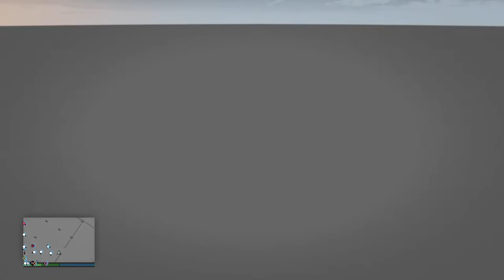🔴GTA 5 ONLINE CARMEET | Clean Cars!🔴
psn RariXO
223s ynw melly
after dark x sweater weather mashup
all i need rocket league
all might vs nomu
audi s6 v8
basketball
big bank tiktok chalenge
black squidward
bones imagine dragons
brent tV
cash
caylus
counter strike 2
counting stars shorts daddy
damian and deion
deer hunting
dobrebrothers
dog fight
doritos reaction
dream
duke and kai
fgteev
flowers miley cyrus
fortnite in ohio
funny cat
get shi on fortnite
gorilla tag ghost trolling
gtaV guess the song
harley quinn
have a cigar guitar cover
how to sungaze
izuocha
kanye west levitating
king crane
lankybox
launch control forza horizon 5
matching lyrics to demon slayer
pofuduk pofuduk
prank him john
puckle gun firing
rod wave
sOccer highlights spencer lee
spider man motorcycle
stromedy squad
thequinettos
tornado
vat19
Xqc uncanny rarixo
glorilla gets drink thrown at her
gta wwe
hacktuber
lankybox
maxwell
oliver tree world's biggest scooter
ronaldo
skibidi bop yes yes yes
sml
as gaming minecraft
heath ledger joker
ambasing
anaconda
butters
chest triceps
dj khaled rick ross
drift short
falling in reverse watch the world burn
fart spray prank
faze rug
feminist getting destroyed
football highlights
gemmy
how barca treats messi
kai cenat rubi rose
kidney stones
lil nas x industry baby
msa
nj fishing
oni 2.0 valorant
rah rah gz
ramee
rdr2
rdr2 outfits
rebecca zamolo
rs660
sean kelly rick and morty
skilla baby beef
stranded deep
supra sound
vanossgaming
waste ghost
asmr
grandpa fixes ps4
steph curry and seth curry
wyatt death ozark
a música do homem-aranha
aaron
aiderraider
bcs casper death
boy and boy kissing a lot
Cod
cold war 2023
colly and ethan
conor mcgregor
crainer
dd osama
dede3x
five nights at freddy's
francis ngannou
free slyde bris
hogwarts best combos
how to clear stuffy nose
how to make a mansion in minecraft
how to steal a kia
jewfish
jon jones
jon jones edit
jon jones vs ciryl gane
keep talking and nobody explodes vr
lil tiay fights
loserfruit
maguire
mariah carey it's a wrap
marvel heroes
melon playground
michael jackson real voice
musiC
noah schnacky
skyrim
Sonic
thick tiktok girls
toxic
troy ave
war movies gta 5 car meet
gta car meet
gta
gta 5 car meet live ps5
gta 5 car meet ps5
gta 5 live car meet ps5
gta car meet ps5
gta 5 ps5 car meet
gta online
gta 5
gta ps5 online
ps5 car meet gta 5 gta 5 ps5
gta live car meet ps5
gta car meet live ps5 gta car meet ps4 live
gta ps5
gta v car meet
ps5 car meet
car to car merge gta 5
flockio
glitch gta
gta 5 apartment glitch
gta 5 car meet live
gta 5 car meet ps4 live
gta 5 glitch
gta 5 online character creation female
gta 5 online girl
gta 5 online ps5
gta 5 ps5 online gta car meets ps5
gta character creation male
gta fivem drift
gta glitch
gta online pc
gta ps5 car meet live
gta ps5 live
gta tryhards
gta v character creation female
gta v online
gta v ps5 money glitch
gta5 online
Is car meet gta 5
masterkey gta
modded outfits acrylic nails
atlas the robot
bodybuilder
dangerous animals
dangmattsmith
gta 5 guns
gta car meet live ps5 jeffy
aj greene 7v7
ateez
austin white sponge
basketball
beekeeper protecting bees hornets
best mouses for gaming
blooprint
caylus horror games
chuck e cheese
elden ring
finding ronnie 2k in 2k23
gta car meet ps4 live
haaland
harder better faster whopper
i drove a stake right through her
junji ito edit
kentucky ballistics fortnite new season
fortnite sword
girl tag
gta rp hood
highway patrol
how did superman die
iron man helmet
jackie yt
jenna ortega aubrey plaza
jordan 1 bordeaux
lil mabu dd osama concert
logan paul japan accident
mandela effects
melon playground
naruto's death parcerito
pokemon go shorts
rainbow friends
she knows
this is me mood
ned luke
nick eh 30
open na noor
packgod
savannah bananas baseball catcher
Scary tiktok
shorts
spearfishing
ssundee among us
suburban uh oh
Sweet home alabama
tank
tracker
wednesday
Michael jackson